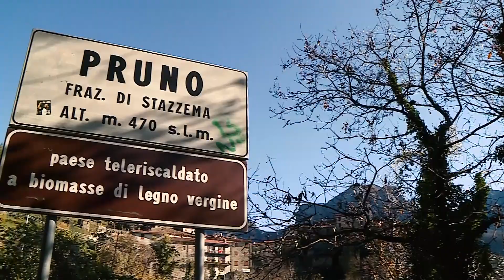Pruno - Stazzema (Alta Versilia)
Realizzazione Tecnica
Matteo Bertuccelli